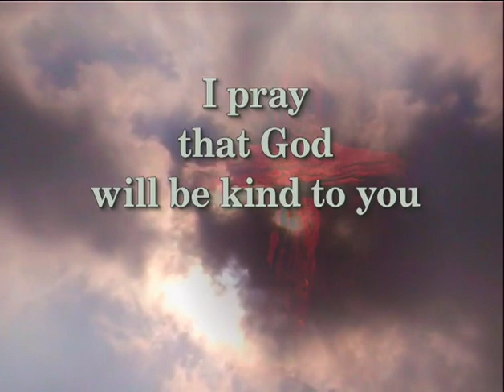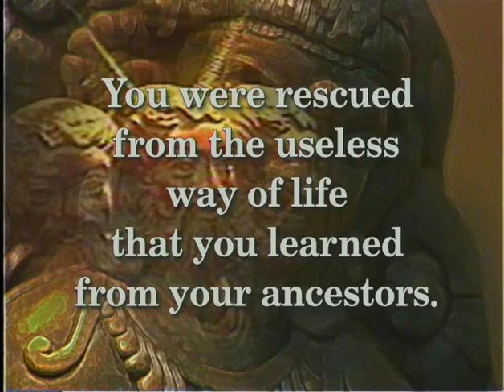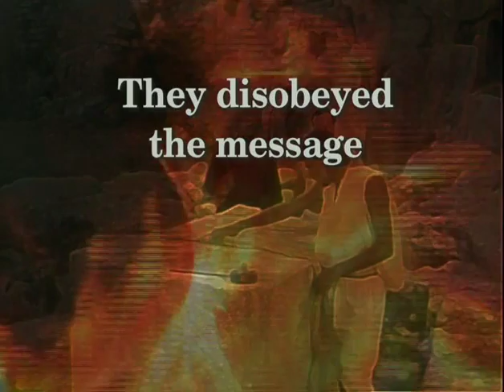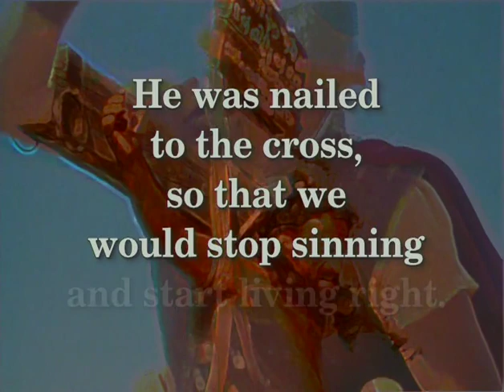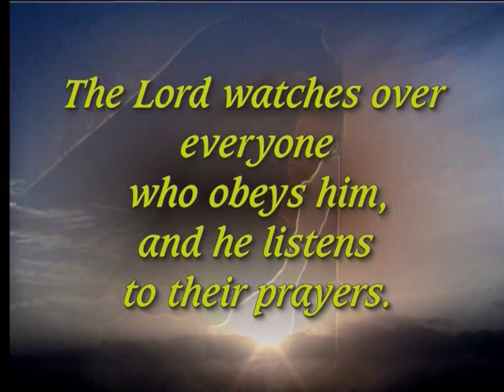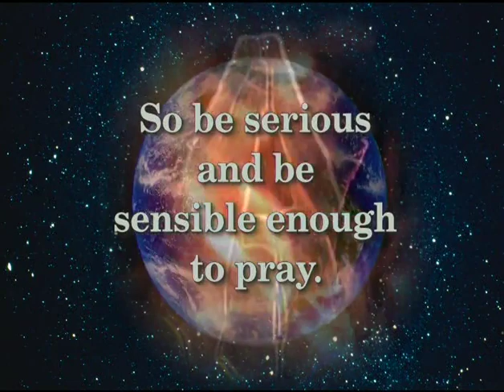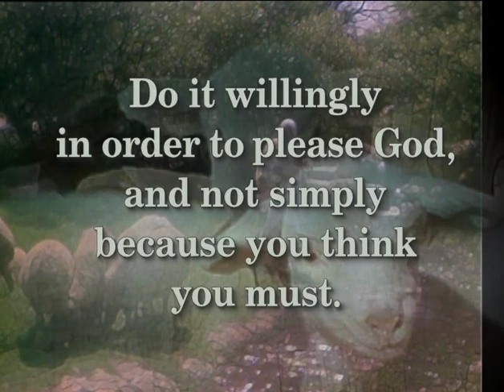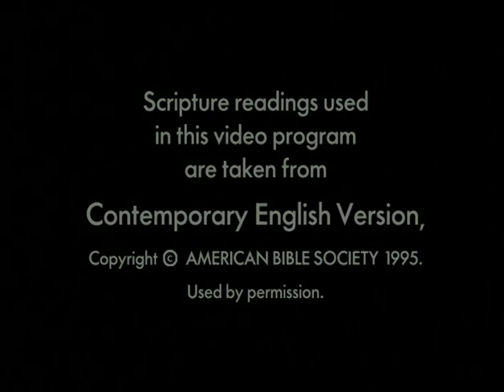1 Peter (The Book of 1 Peter Visual Bible) CEV | Bible Movie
Chapter 1  0:29

Chapter 2  5:50

Chapter 3  11:01

Chapter 4  15:46

Chapter 5 19:27

For more about the Gospel Message, please visit t.ly/P6o6

Bonuses:
Genesis (The Book of Genesis) in SD / KJV
is.gd/AexA1H

Bonus Movie in Spanish
(en Español)
Juan (El Evangelio de Juan) en HD / SPANISH